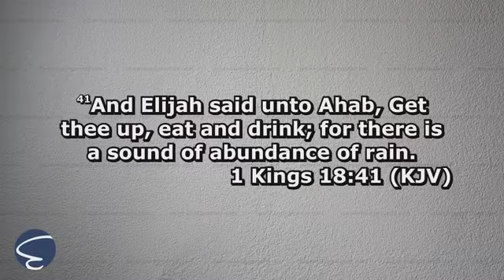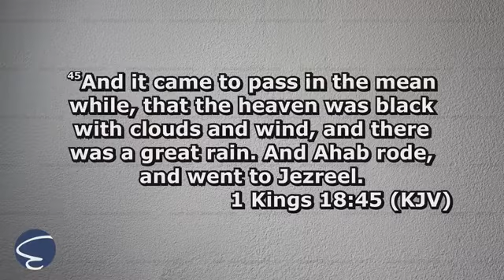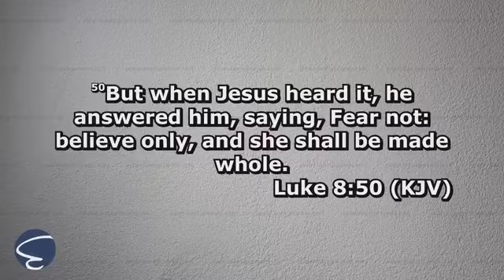"A Little Cloud And A Great Rain" - Matthew Tuttle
Pastor Matthew Tuttle preaching "A Little Cloud And A Great Rain". God bless!

Enjoy, please share with at least one person, and God bless!